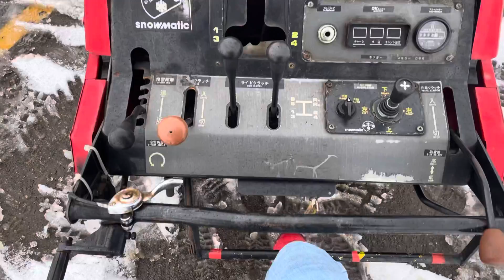2022年1月28日